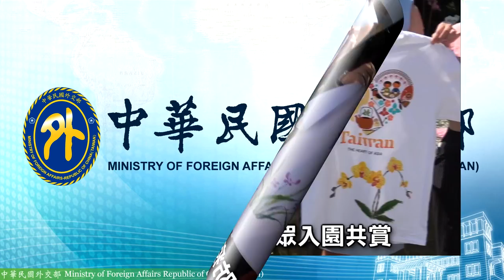紐約台灣蘭花展 展出750盆歷屆最多